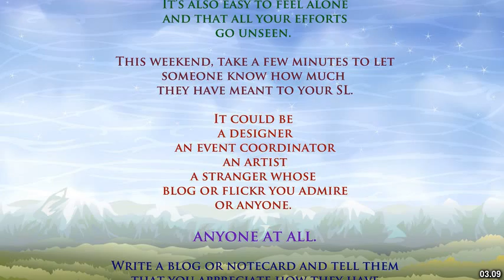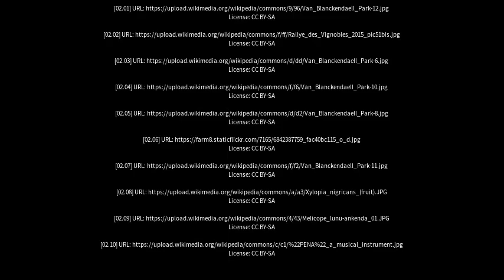Best places to visit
Best places to visit - Kenda (India) Best places to visit - Slideshows from all over the world - City trips, nature pictures, etc.